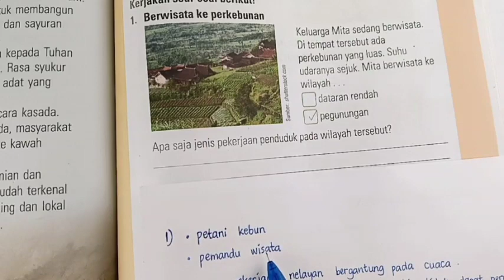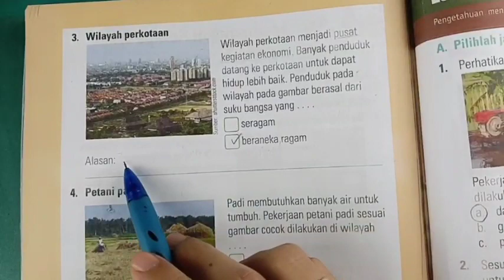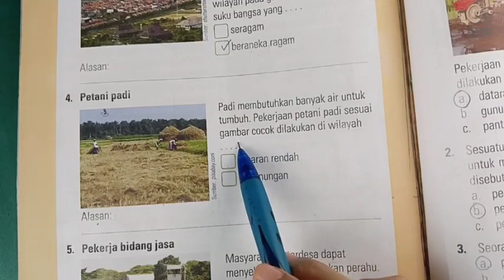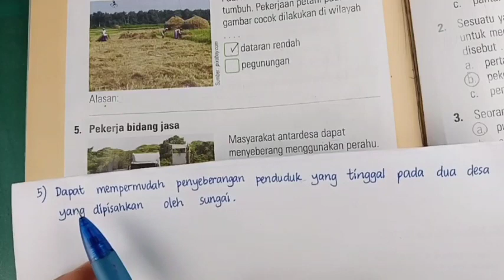Kunci ESPS IPS 2 Bab 4 Ayo, Membangun Kompetensi (halaman 89-90)